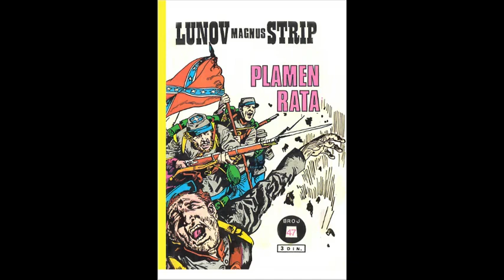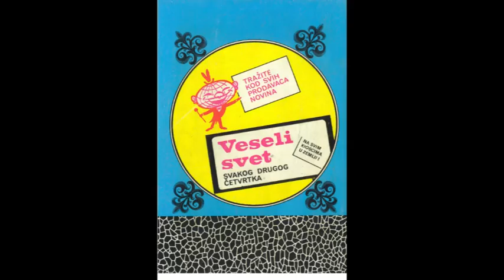PLAMEN RATA - Bil Adams - Lunov Magnus Strip # 047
Kociz
Mister NO
STRIP ZABAVNIK
Domaći strip
LUNOV MAGNUS STRIP
ZAGOR I ČIKO
ZLATNA SERIJA
STRIP
STRIPOTEKA
KOMANDANT MARK
VELIKI BLEK
DUH SA SEKIROM
PRIČE SA DIVLEG ZAPADA
STRIP ZABAVNIK
TEKS VILER
KAPETAN MIKI
MARTI MISTERIJA
ALAN FORD
SKUPLJAČ STRIPOVA
KOLEKCIJA STRIPOVA
KOMPLETNA IZDANJA STRIPA LMS
NAJBOLJI STIPOVI
STIPOVI STARE JUGOSLAVIJE
ČITANJE STRIPOVA
Kit TELER
TIM I DASTI
MALI RENDŽER